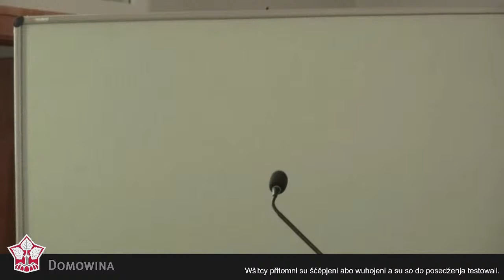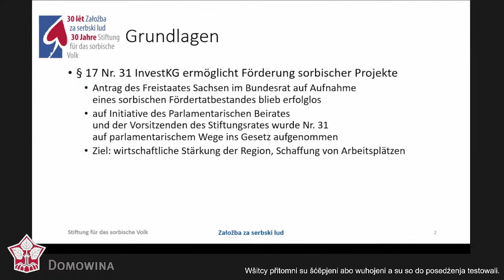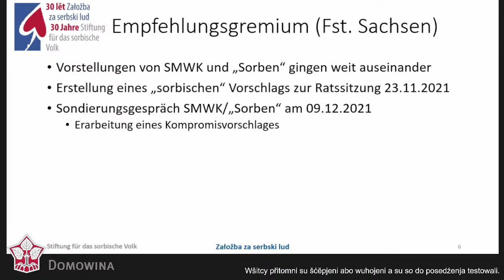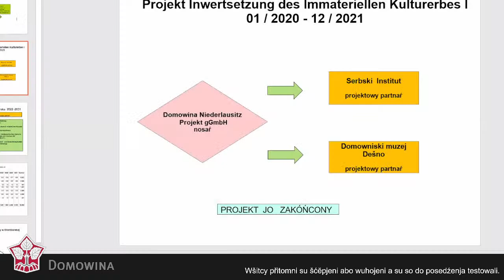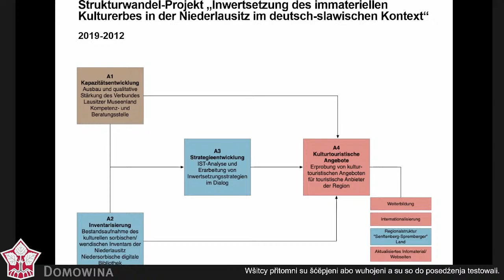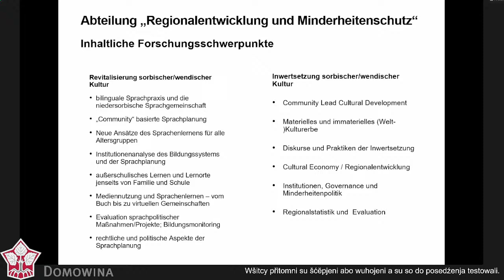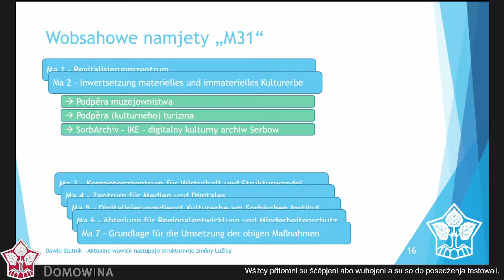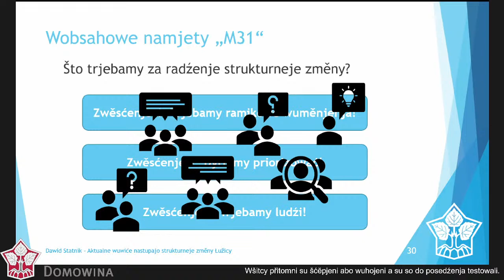Zjawne zarjadowanje wo strategiskim postupowanju Serbow w ramiku změny strukturow w Sakskej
Pjatk, 18.3., w 14 hodź. so zahaji na přeprošenje wuběrka zwjazkoweho předsydstwa Domowiny za naležnosće změny strukturow, hospodarstwo a infrastrukturu „strategiske wothłosowanje mjez serbskimi institucijemi k ramikowym wuměnjenjam spěchowanja strukturneje změny”. Zajimcy móža prěnju hodźinu na internetnej stronje Domowiny livestream wuradźowanja sćěhować, doniž so dźěłarnički njepřizamknu.